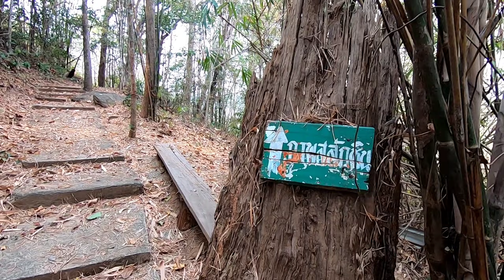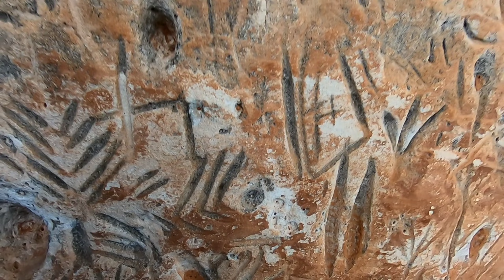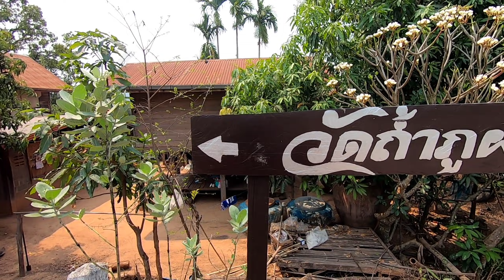เที่ยวที่สกลนคร ( ภูผายล )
พามาเที่ยวบ้านผมครับ  ภูผายล💝💝💝💝💝